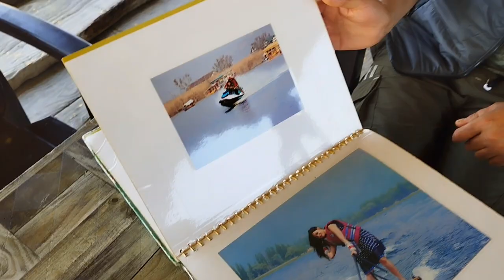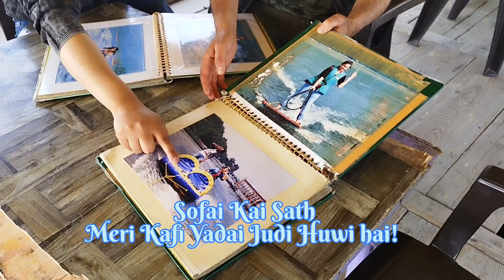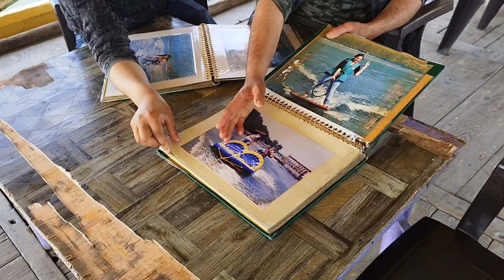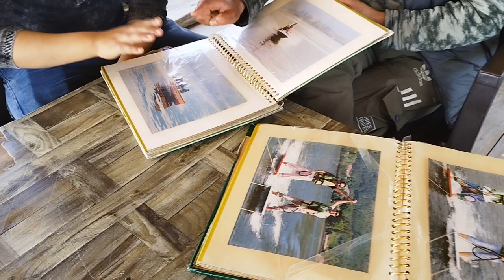EP-02"Sports Point: Exploring Nehru Park Island & Dal Lake Water Surfing"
Welcome to my latest vlog, where I take you on a mesmerizing journey to the iconic Dal Lake in Srinagar, Kashmir. Join me and my worker Sarvar as we embark on a memorable shikara ride, capturing the essence of this breathtaking location. Immerse yourself in the serene beauty of Dal Lake as we explore its enchanting corners, encounter vibrant marketplaces, and indulge in the flavors of Kashmiri Kehwa.

In this vlog, you'll witness the picturesque scenery of Dal Lake, surrounded by snow-capped mountains and adorned with charming houseboats. Get a glimpse of the local life as we navigate through the colorful floating market and interact with the warm-hearted locals. Savor the moment as I share my experience of tasting the traditional Kashmiri Kehwa, a delightful blend of aromatic spices and saffron.

Join me on this adventure as I document the vibrant culture, scenic landscapes, and unique experiences that make Dal Lake an unforgettable destination. Whether you're a travel enthusiast, a nature lover, or simply seeking tranquility, this vlog will transport you to the heart of Kashmir and leave you yearning for more.

Don't miss out on this captivating journey! Let's embark on this virtual adventure together!

Editing Credits:
Vn App
Thumbnail Credits:
Canva